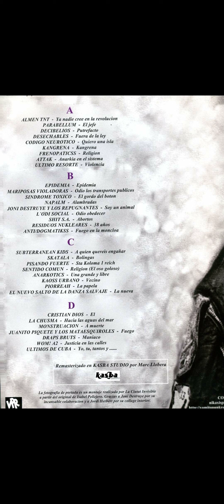C3 Pisando fuerte - Sta. Koloma 1 Reich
V/A Que pagui Pujol! Una crónica Punk 2014.

Disco recopilatorio de punk rock doble LP que recoge la banda sonora del libro de Joni Destruye. El trabajo resume parte de la historia de la Barcelona punk ochentera, con muchos temas inéditos, extraídos de algún ensayo, de algún directo o de alguna maqueta de bandas como DESECHABLES, CÓDIGO neuróticos, Kangrena, Frenopaticss, Attak, Último Resorte, La ODI SOCIAL, SHIT SA, ANTI / Dogmatikss, MONSTRUACIÓN o ultimos dE CUBA entre otros. El sello Vomito punkrock Records ha preparado 500 copias del trabajo en dos versiones, una en color y otra en blanco y negro, además incluye un fanzine y un poster.

Tracklist:

1.A1 - ALMEN TNT - Ya nadie cree en la revolucion
2.A2 - PARABELLUM - El jefe
3.A3 - DECIBELIOS - Putrefacto
4.A4 - DESECHABLES - Fuera de la ley
5.A5 - CODIGO NEUROTICO - Quiero una isla
6.A6 - KANGRENA - Kangrena
7.A7 - FRENOPATICSS - Religion
8.A8 - ATTAK - Anarkia en el sistema
9.A9 - ULTIMO RESORTE - Violencia
10.B1 - EPIDEMIA - Epidemia
11.B2 - MARIPOSAS VIOLADORAS - Odio los transportes publicos
12.B3 - SINDROME TOXICO - El gordo del boton
13.B4 - NAPALM - Alambradas
14.B5 - JONI DESTRUYE Y LOS REPUGNANTES - Soy un animal
15.B6 - L´ODI SOCIAL - Odio obedecer
16.B7 - SHIT S.A. - Abortos
17.B8 - RESIDUOS NUKLEARES - 38 años
18.B9 - ANTI/DOGMATIKSS - Fuego en la moncloa
19.C1 - SUBTERRANEAN KIDS - A quien quereis engañar
20.C2 - SKATALA - Bolingas
21.C3 - PISANDO FUERTE - Sta. Koloma 1 Reich
22.C4 - SENTIDO COMUN - Religion (El oso goloso)
23.C5 - ANARKOTIKS - Una grande y libre
24.C6 - KAOSS URBANO - Vecino
25.C7 - PIORREAH - La papela
26.C8 - EL NUEVO SALTO DE LA DANZA SALVAJE - La nueva
27.D1 - CRISTIAN DIOS - El
28.D2 - LA CHUSMA - Hacia las aguas del mar
29.D3 - MONSTRUACION - A muerte
30.D4 - JUANITO PIQUETE Y LOS MATAESQUIROLES _ Fuego
31.D5 - DRAPS BRUTS - Maniac
32.D6 - WOM! A2 - Justicia en las calles
33.D7 - ULTIMOS DE CUBA - Yo, tu, tantos y.